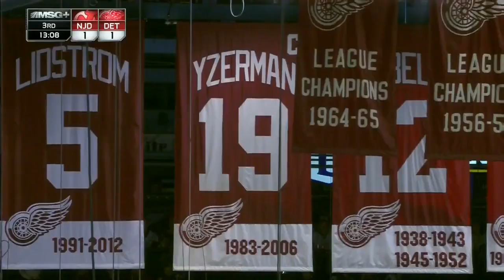NHL Dec.31/2014 New Jersey Devils - Detroit Red Wings